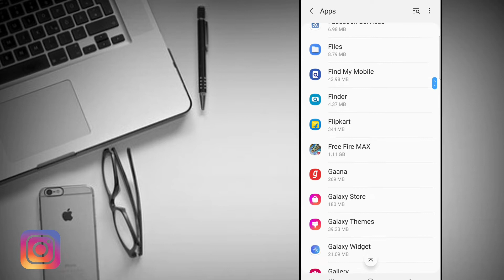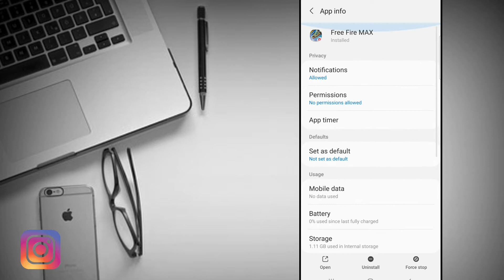Free Fire Max Work Nahi Raha Hai !! How To Fix Free Fire Max Not Working Problem Solved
HelpMeet Free Fire Max Work Nahi Raha Hai !! How To Fix Free Fire Max Not Working Problem Solved